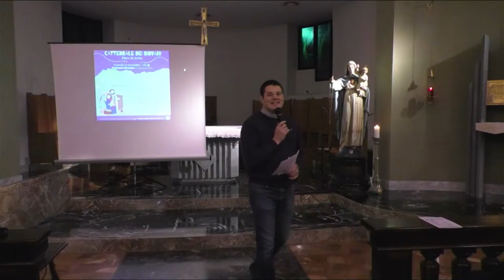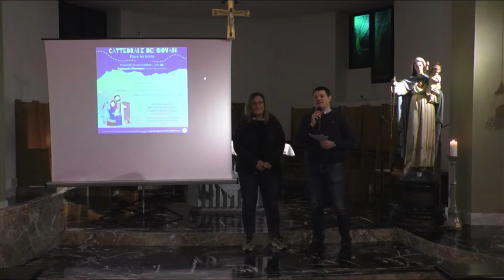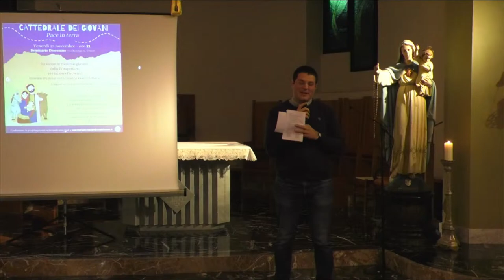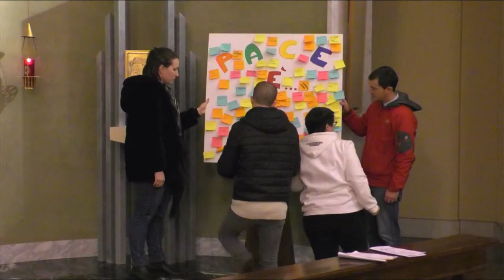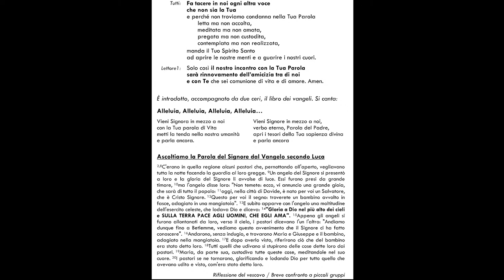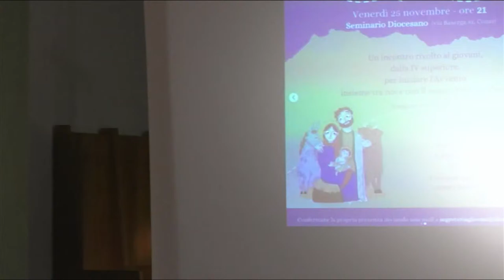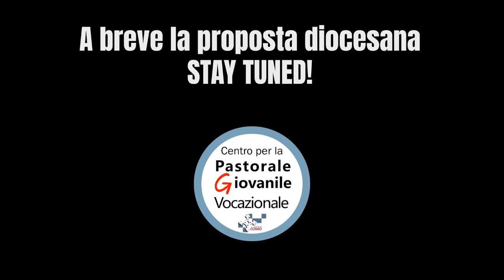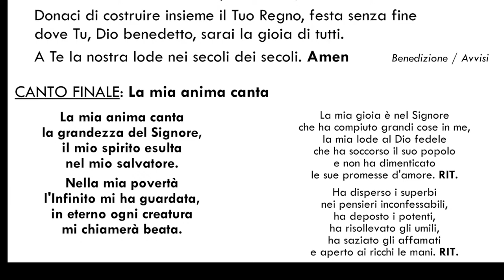Cattedrale dei Giovani - Pace in terra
Venerdì 25 novembre, dal Seminario diocesano di Como, alle ore 21.00, con il cardinale Oscar Cantoni, l'avvio del cammino di Avvento con i giovani dalla IV Superiore in su. Un momento per riflettere sul dono della pace, in cammino verso il Natale.

Per approfondimenti sulla figura di P. Giuseppe Ambrosoli, clicca sui link